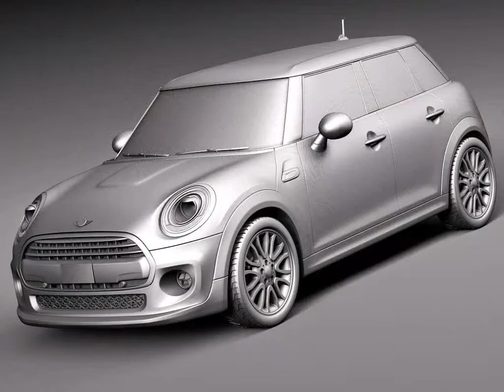3D Model Mini Cooper 5door 2015 at 3DExport.com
Download 3D Model Mini Cooper 5door 2015 c4d, obj, 3ds, fbx at 3DExport.com

3D Models → Cars → Compact Cars → Mini Cooper 5door 2015

Download Files:
3DS MAX all ver.: 3ds 6.29 MB
Cinema4D: c4d 15.42 MB
Autodesk FBX: fbx 16.89 MB
Lightwave ver. 7: lwo 12.81 MB
3DS MAX: max 35.82 MB